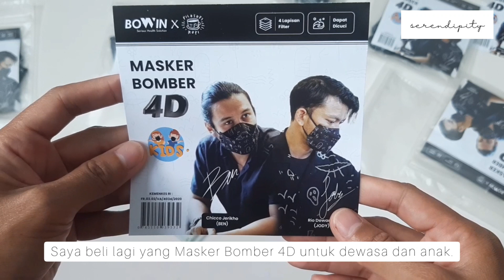MASKER BOMBER 4D BOWIN X FILOSOFI KOPI DEWASA DAN ANAK